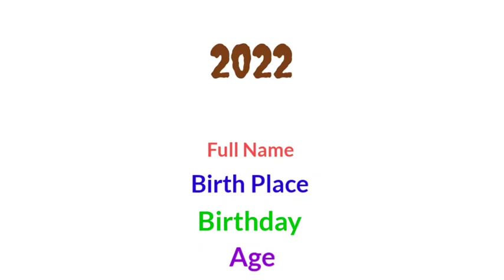Ajith - Vijay / Comparison - 2022 vijay ajith #2022